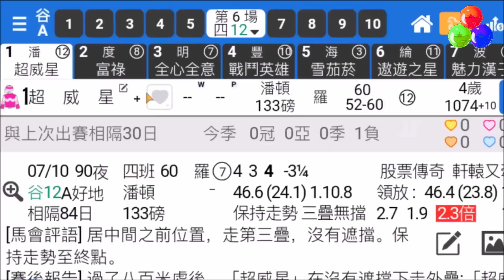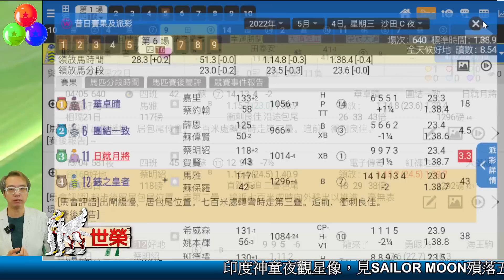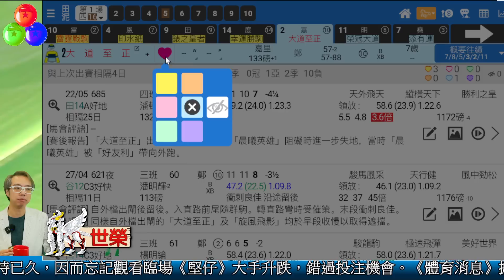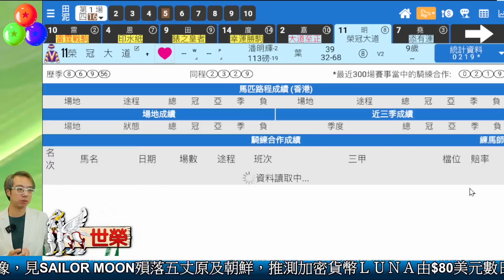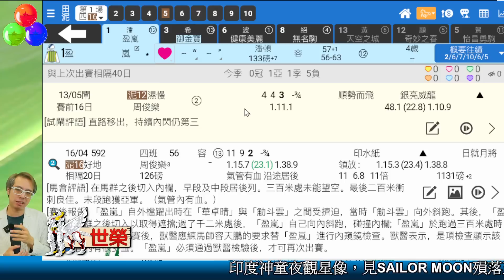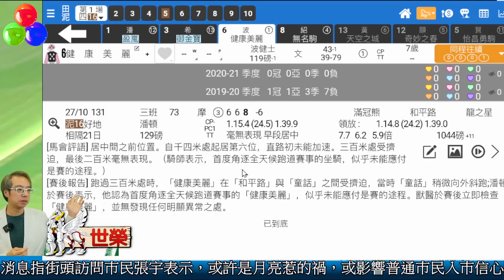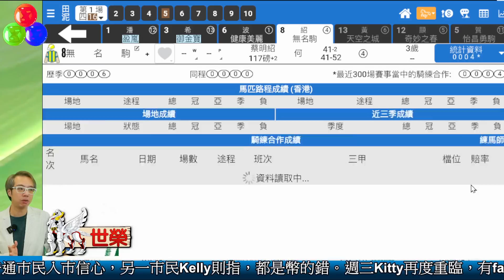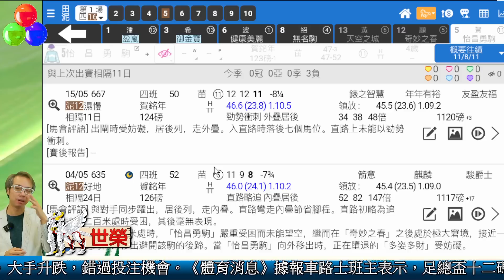🔔節目01🏇賽馬 世榮│【馬迷早晨】(四)22.05.26│ ●頭場早餐推介●HKJC 賽馬貼士